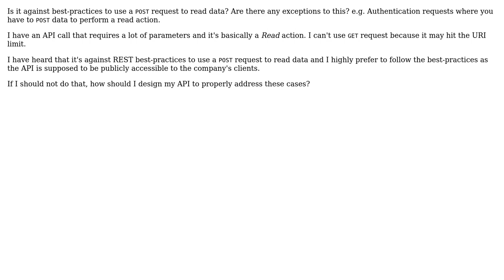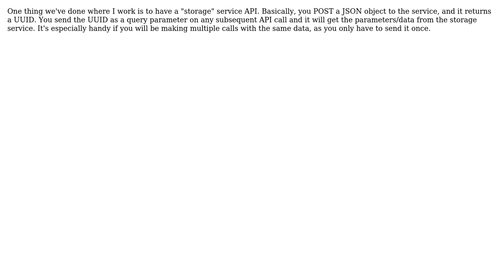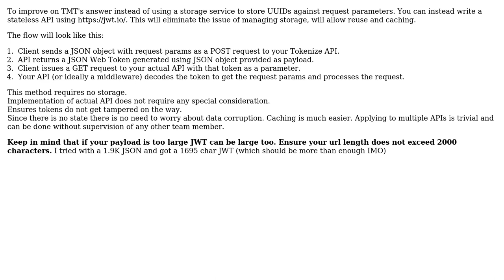REST: Can I use POST request to read data? (4 Solutions!!)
REST: Can I use POST request to read data?

With thanks & praise to God, and with thanks to the many people who have made this project possible! | Content (except music & images) licensed under CC BY-SA | Music | Images & others | With thanks to user TMN user Muhammad Raja user Mahdi user Kasahs and the Stack Exchange Network Trademarks are property of their respective owners. You are responsible for your own actions.